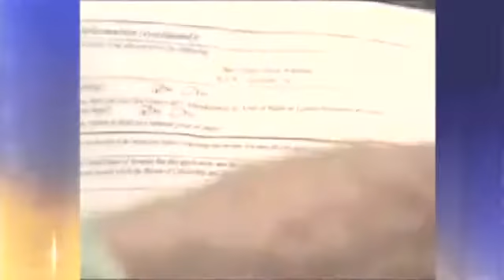Día Legislativo Latino en Olympia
&lt;p&gt;El viernes 17 de febrero se llevó a cabo el día legislativo latino en Olympia.&amp;nbsp; Ese evento anual es la oportunidad para los hispanos de Washington de hablar directamente con los legisladores sobre sus más grandes preocupaciones sobre cambios en las leyes y situaciones de la comunidad.&lt;/p&gt;&lt;p&gt;La activista Maru Mora Villalpando estuvo allí y nos contó que los temas que hicieron más énfasis este año en las charlas fueron el de la propuesta de ley HB2432, que trata sobre la prevención del desarrollo de pandillas en la región la cual fue impulsada por el congresista Moscoso. &amp;ldquo;Creo que la propuestaHB2432 es la primera que habla de prevención más que de criminalización con nuestros jóvenes&amp;rdquo; dijo Mora quién agregó que otro tema importante se derivó del temor de que la presión de hacer recortes en el presupuesto, empuje a quitarle servicios a quienes no tienen documentos. &amp;nbsp;&lt;/p&gt;&lt;p&gt;Cerca de mil personas llegaron de todas partes del estado para tratar estos y otros temas con los políticos entre quienes estuvo la gobernadora Christine Gregoire y la diputada latina Phyllis Gutierrez-Kenney.&lt;/p&gt;